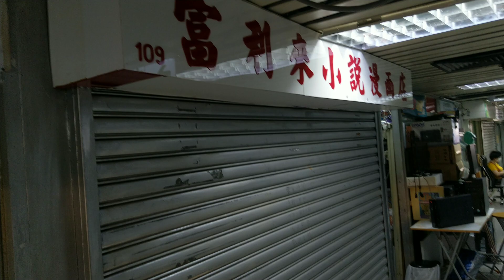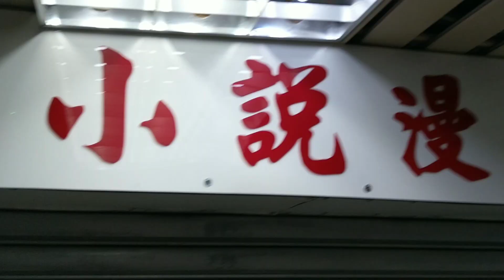港漫 富利來小說漫畫店 香港漫畫店之旅商場遊覽指南 漫畫店簡介試拍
港漫 富利來小說漫畫店
香港漫畫店之旅商場遊覽指南
漫畫店簡介試拍
九龍 石硤尾偉智里1-3號白田購物中心1樓109號舖
揾阿鄭 勁好人！